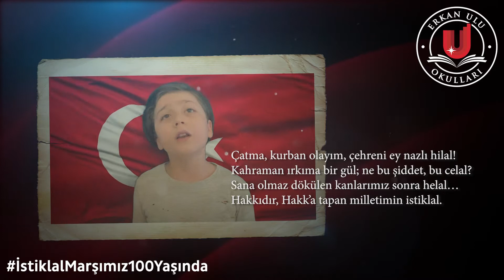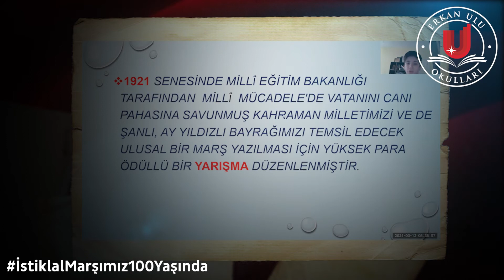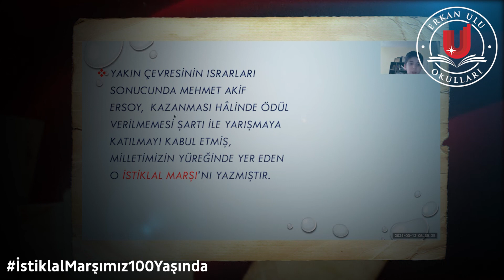İstiklal Marşımız 100 Yaşında 🇹🇷🇹🇷🇹🇷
Öğrencilerimiz, İstiklalMarşı’mızın kabulünün 100. yıldönümünü geçtiğimiz hafta çeşitli etkinliklerle kutladılar. 🇹🇷🇹🇷🇹🇷